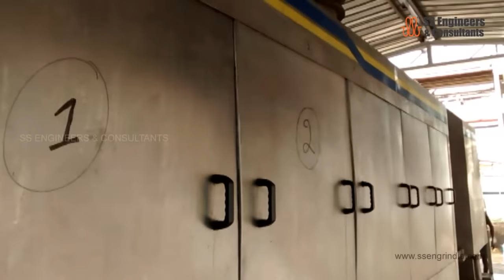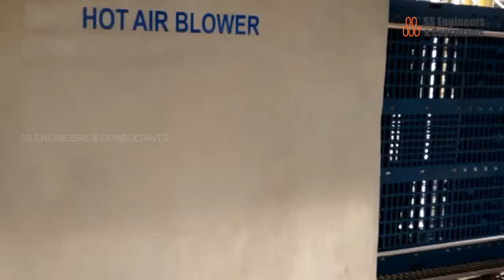Pallet Washer 🌊 | pallets sanitization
The same is true for pallets they are used in large numbers worldwide in all sorts and sizes. But no matter what sort of pallet you are using, we have a design to suit the cleaning system to match. Our know-how is not simply restricted to crate, pallet and container washers and Conveyors we regard the cleaning of every kind of product as a challenge and have made it our speciality. Over the course of the years, we have designed all types of cleaning systems for jelly cans, plates, lids, moulds, barrels, buckets, and lots more besides. So if you would like your product cleaned in large quantities, then it´s certainly worthwhile coming to us.